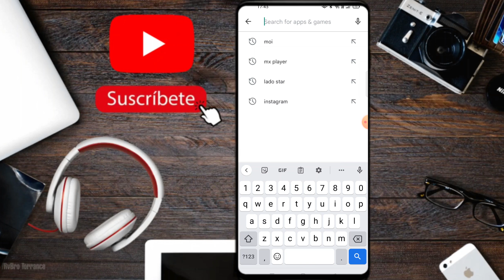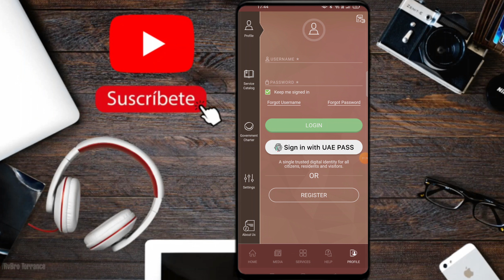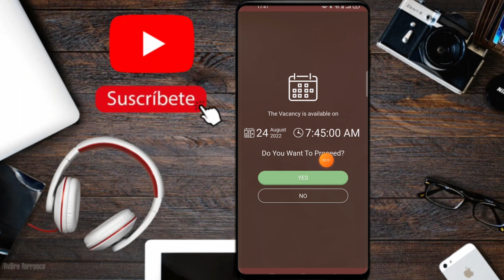How To Change Final Try Date In Abu Dhabi Driving School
Ask Your Questions here: Instagram ➤ _________________________________________________________________ Assalam O Alikum! In this Video I Am Gonna Tell You How To Change Final Try Date In Abu Dhabi Driving School if you have any qustion msg me in my instagram...Thanks